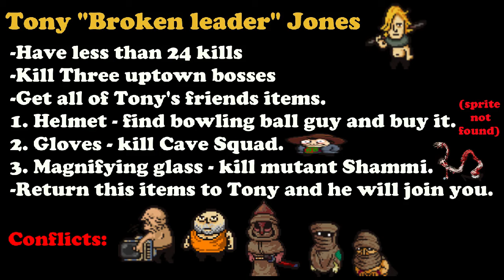Tony Jones (party member) - Lisa The Pointless Ultimate Modpack